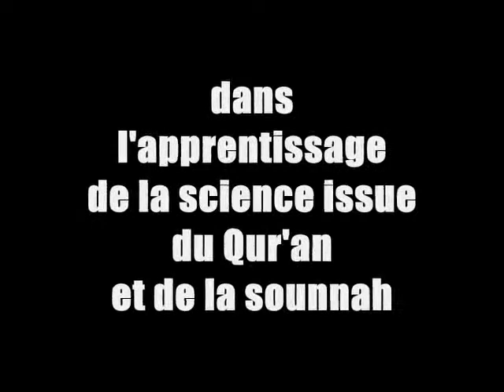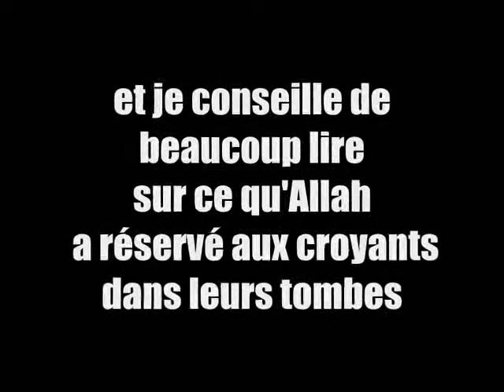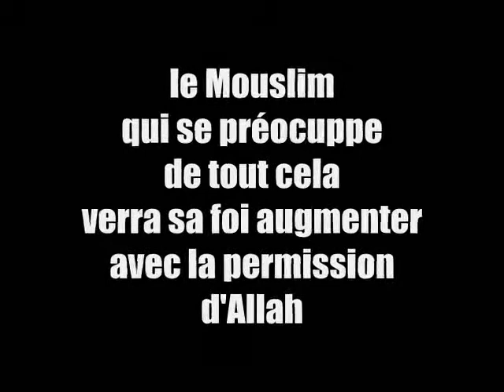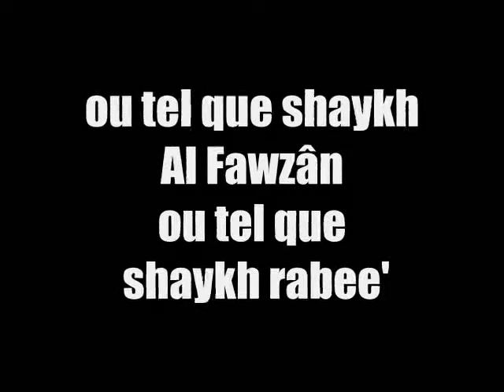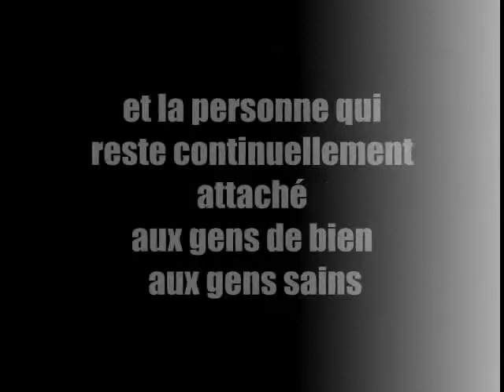Conseils aux gens de la Sunnah [Shaykh Abdallah Adh-Dhimary]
Une question d'un frère de France de laquelle découle des Conseils pour les frères et soeurs attachés au Livre et à la Sunna Authentique par Shaykh Adh-Dhimary, qu'Allah le préserve.

Faisons des efforts dans l'apprentissage de notre religion, préservons nous des fitanes (tentations) et multiplions la lecture du Noble Qor'an.

As-Salaf est un terme général se référant aux pieux prédécesseurs de l'Islam et à tous ceux qui suivent leurs pas dans leur croyance, actes et morale.

Ahl ûs-sûnnah vs ahl ûl-bid'ah Les gens de la Sounnah contre les gens de l'innovation Al-'Aqida
musulman foi correcte en Dieu Seigneur Univers au dessus des sept cieux Arch rien ne lui ressemble
Qûr'an Quran Livre Kitab Versets Coranique musulmane muslim muslima la tradition voie prophétique
hadith Mohammed Messager science 3ilm 'Ilm 'Ûlama oulama savant imam cheikh Madkhalî pieux prédécesseurs
Fiqh Consensus Sunnite Da'wa Da3wa Ahlu Sounnati wa-l-jama'a wal jama'ah Salafiyun Salafiyyun wahhabisme
wahhabi ash-shirk chirk innovateur bida'a bidaa bid3a mécréance secte sectaire ahbache habache habbache
ahbachite habachite a.p.b.i.f apbif a.i.c.p aicp habashiyy ash'arite ach'arite ash'ariyya ashari asharisme
asharite ashari ash'ari soufisme soufi sufi chiite chisme chi'a mushrikin
moushrikin l'oasis de l'excellence metmati maamar mamaar sunnite1 harun yahya tariq tareq ramadan mohammed hassan